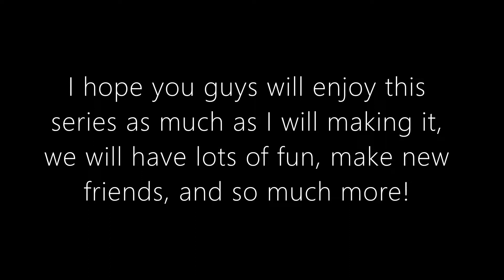Introducing: OfficiallyCharles's Ammanford Adventures!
A new series: Ammanford Adventures!